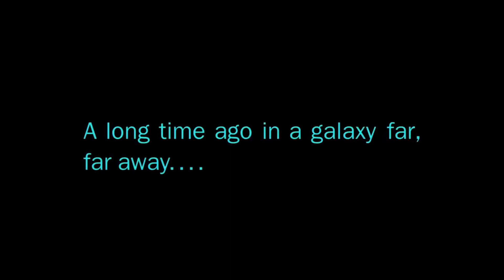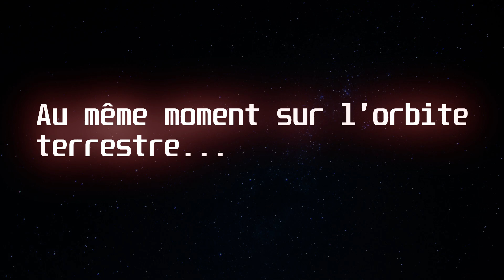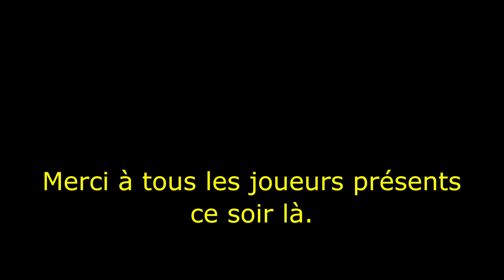Stars Wars - Silo Wars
Courte vidéo de l'op Star Wars organisée par l'Alpha Unit à Mouy sur le terrain du silo. Il s'agit avant tout d'une démo et non d'une vidéo complète de la soirée. Le manque de luminosité ne permet pas de produire plus de séquences adéquates.

Intro Star Wars : Rise of the skywalker
Star Wars: Republic Commando Suite | EPIC MANDALORIAN MIX